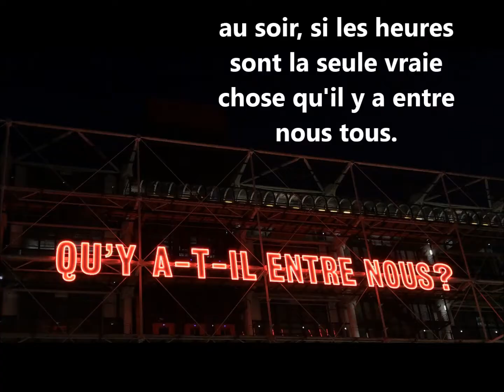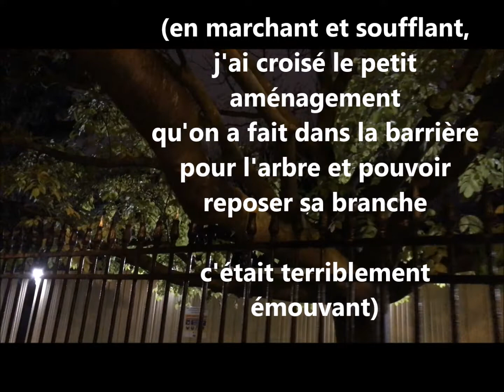J'ai soufflé pendant dix-huit kilomètres aujourd'hui